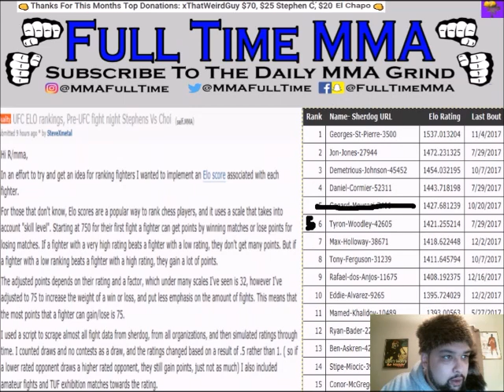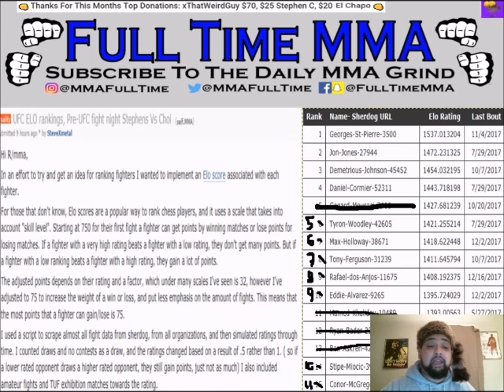UFC ELO Rankings - UFC's True Top 10 P4P Revealed